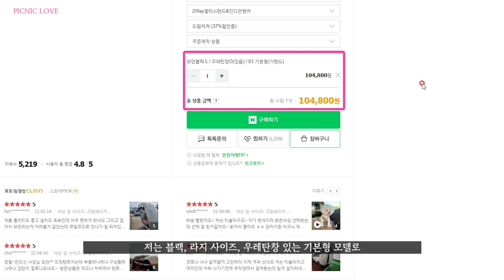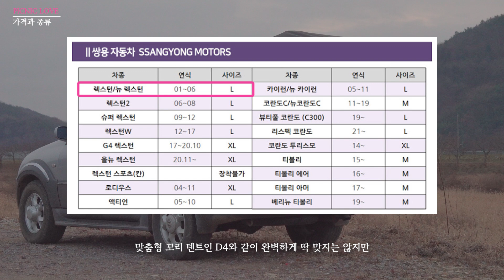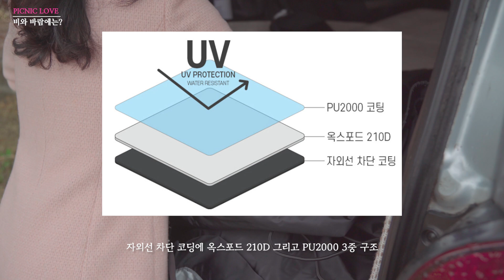[리뷰] 전차종에 잘 맞는 꼬리텐트 추천 / 내돈내산 리뷰 / 차크닉 필수 아이템 / 브리즈문 차박 도킹 텐트 사용 후기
▶ 가볍게 피크닉 즐기기 좋은 날씨입니다 :) 아무것도없이 스텔스 차박을 즐겨도 좋지만 꼬리 텐트 하나만 있어도 훨씬 더 쾌적한 차크닉이 가능해요. 오늘 리뷰 할 제품은 작년에 직접 구매해서 4~5번 정도 사용해 본 브리즈문 차박 도킹 텐트로 제가 지금까지 사용해 본 꼬리 텐트 중 가장 만족도가 높았습니다. 꼬리 텐트 치고는 조금 비싼 가격이라고 생각 될 수도 있는데 제품의 퀄리티나 옵션을 고려하면 나쁘지 않다고 생각하고 충분히 여러분들에게 추천해드릴 수 있는 도킹 텐트입니다. 단, 추가 금액이 필요한 옵션은 조금 신중하게 접근하는 것이 좋겠네요 :)

0:00 리뷰시작
0:38 가격과 종류
2:12 설치 방법과 TIP
3:46 정리 방법과 TIP
4:50 실사용자가 느낌 장점
6:12 비와 바람에는?
7:06 우레탄은 필수?
8:18 꼬리 텐트는 언제 사용해?
9:28 피크닉러브's 코멘트

본문에 있는 링크로 상품을 구매하면 파트너스 활동으로 수수료를 제공받습니다

♥ BGM ♥
아트리스트 유료 음원